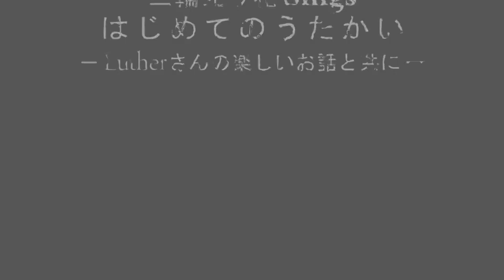はじめてのうたかい1 Elica's First Ever Classic Singing 1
三輪えり花、2019年12月1日に、 はじめてのうたかいを開きました。

ピアノ　古川かりん
司会　Lutherヒロシ市村ヒロシ市村
撮影　久保幹夫＠@
会場　トーキョーコンサーツラボ

音域が5音くらいしかなかったところから、10年かけてやっとここまで来ました。
１曲目は Lascia ch'io pianga　です。
全部で６曲歌いました。
観客がいて評価されるなかで歌う気持ちも訓練のひとつ、と入場無料で行いました。

いいね、があれば励みになりますが、だめね、は当たり前すぎるくらいなので受け入れます。

This is my first ever song concert.  I started practicing singing for the first time in my life, when I was 44.
After 10 years of slow growth, I decided to do it in front of the audience, for free, of course, to get some experience and more fuel.

I would be more than glad if you like it, but sincerely accept your non-good comments as well.